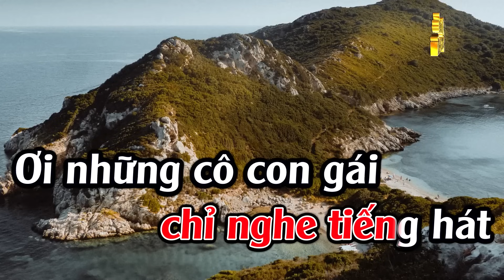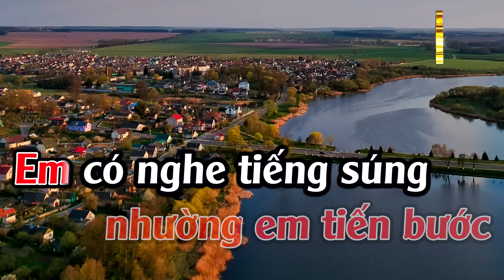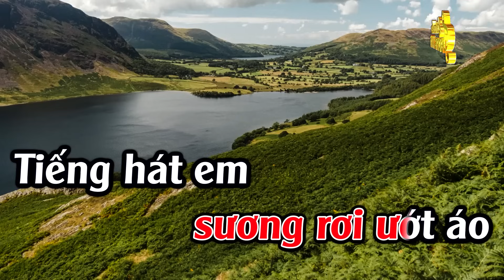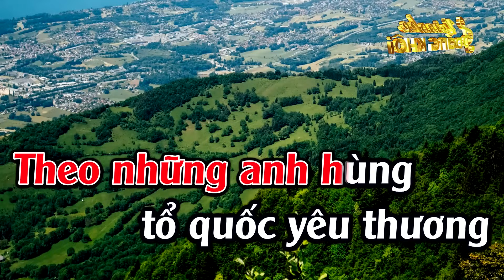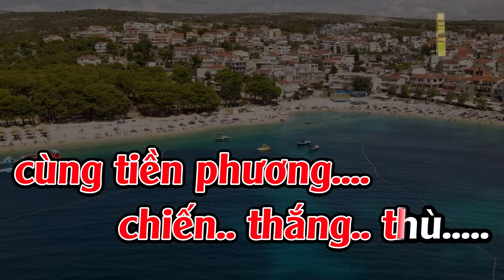Cô Gái Mở Đường Karaoke Tone Nam Karaoke Đăng Khôi - Beat Mới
►Cô Gái Mở Đường Karaoke Tone Nam Karaoke Đăng Khôi - Beat MớiCô Gái Mở Đường Karaoke Tone Nam Karaoke Đăng Khôi - Beat Mới
► Composer : Xuân Giao
► Producer : Đức Duy